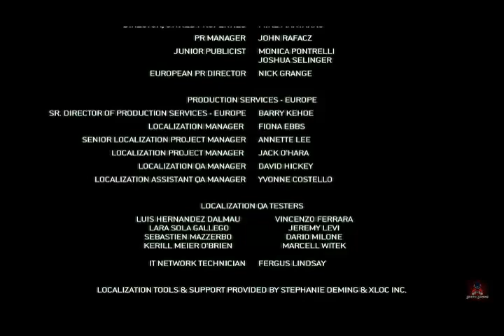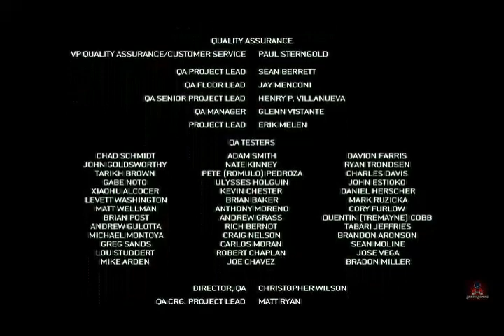Call of Duty: Modern Warfare II - Missons Act 3-7 - End Game (End Game) - Extra: Museum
Hello sobat,